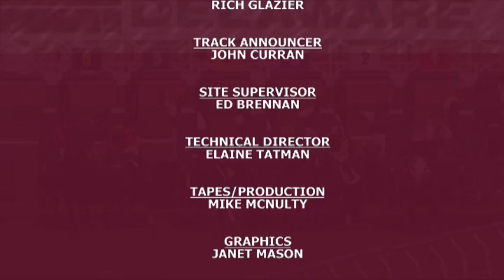REPLAY SHOW 10-20-18